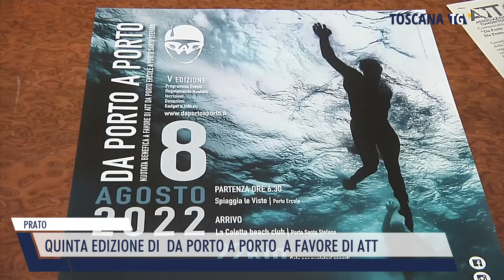2022-08-05 PRATO - QUINTA EDIZIONE DI DA PORTO A PORTO A FAVORE DI ATT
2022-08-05 PRATO - QUINTA EDIZIONE DI  DA PORTO A PORTO  A FAVORE DI ATT